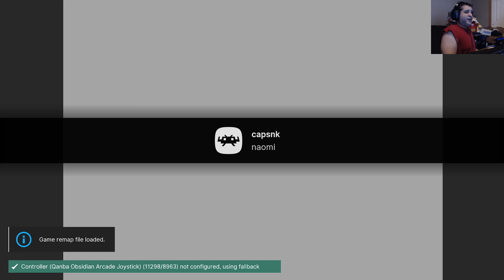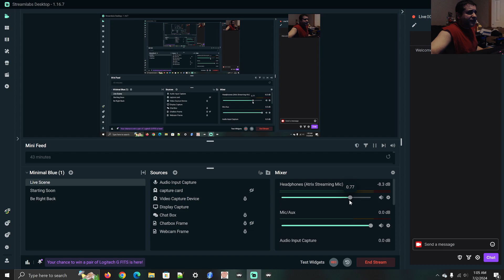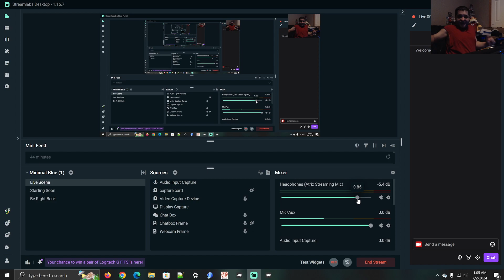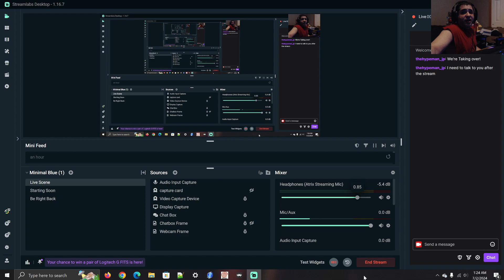Strider-Ryu's Gamecast: Capcom vs SNK Arcade Version